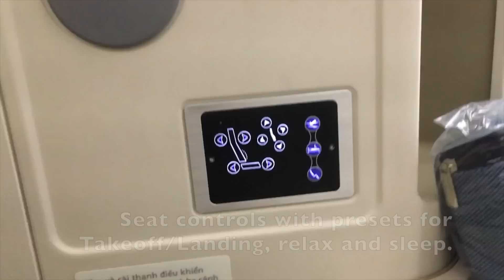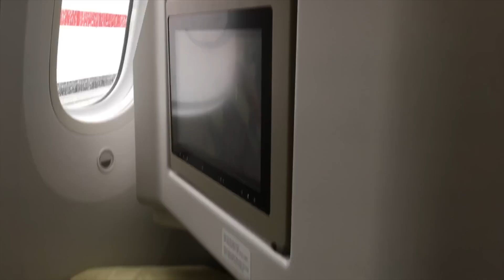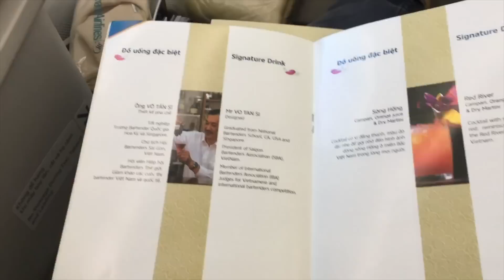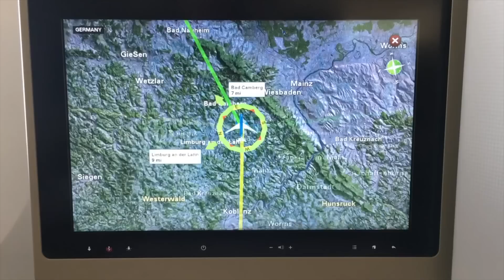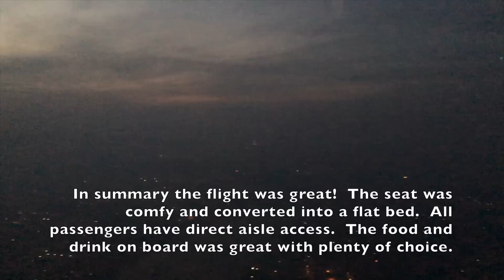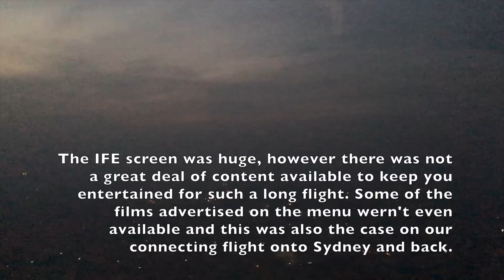Vietnam Airlines - Business Class - Boeing 787-9 - Dreamliner - Heathrow to Ho Chi Minh City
We flew to from London Heathrow to Sydney Australia on Vietnam Airlines, via Ho Chi Minh City in Business Class on a Boeing 787-9

Great value airline if you don't mind a 15+ hours stopover in Ho Chi Minh.  Vietnam Airlines provide a hotel room, city tour and all meals during the stopover.